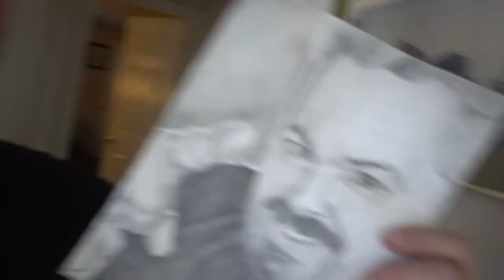GRANDPA'S HAVING A BABY!!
Vlog #923 - Today Grandpa's new floors are in, we pick a new roof and he tells me that he's pregnant!!